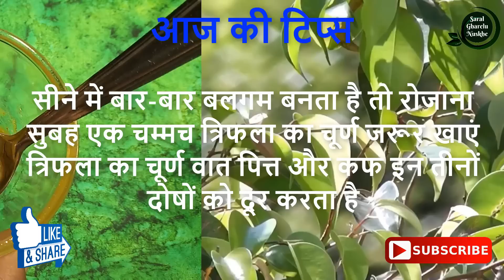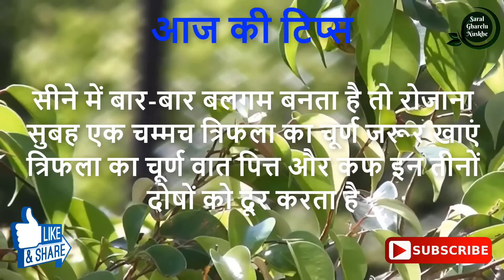ना बलगम बनेगा ना खांसी आएगी \\ छाती में जमा सारा बलगम बाहर निकल जाएगा \\ Baar Baar Balgam Banta Hai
नमस्कार दोस्तों आज की इस वीडियो में मैं आपको...||  ना बलगम बनेगा ना खांसी आएगी \\ छाती में जमा सारा बलगम बाहर निकल जाएगा \\ Baar Baar Balgam Banta Hai

Dosto aaj ki video me mai aapko Baar Baar Balgam Banne ke pareshani se chutkar dilane ka ek bahut hi asaan sa gharelu ilaj bata raha hoon is nuskhe se aapko baar baar balgam banne ki pareshani se hamesha hamesha ke liye chutkara mil jaega.

धन्यवाद !